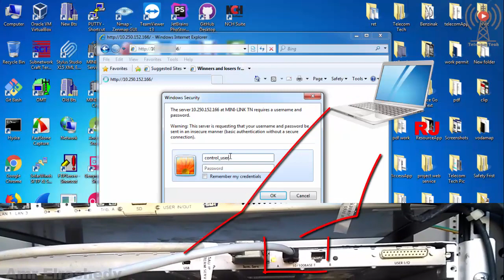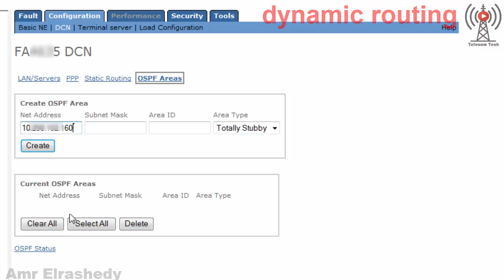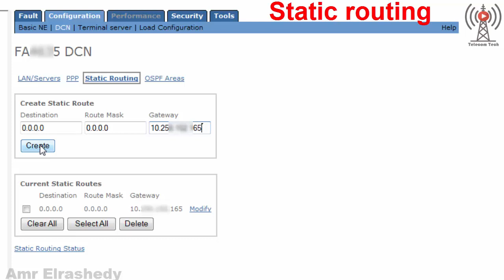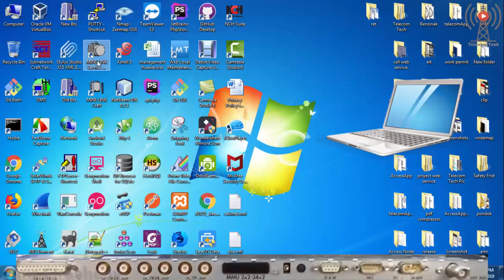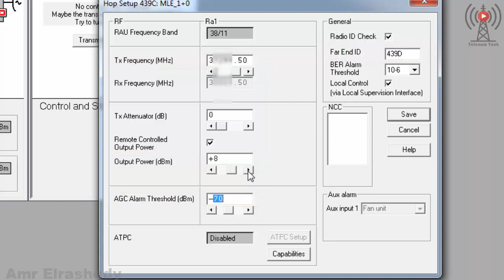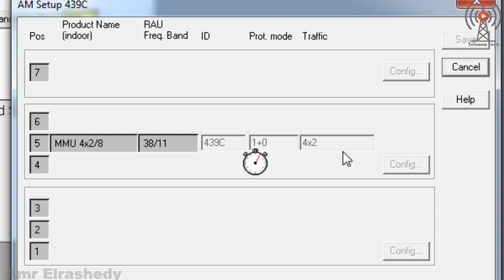Ericsson MMU & SAU IP Mini Link Configuration